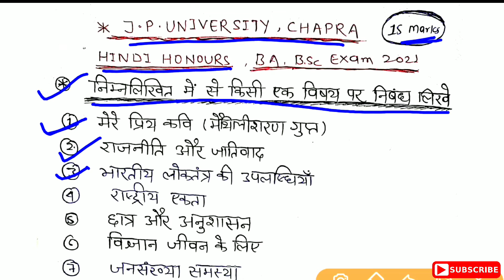Jay Prakash University| Hindi Honurs Question Paper| B.A.Part-1 Exam.2020-21|J.P.University,Chapra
jpu part 1 exam,jpu part 1 exam paper,jp university hindi paper,jp university part hindi question paper

JPU Constituent Colleges List
In Chapra (Saran) District.

Rajendra College, Chapra (Saran)

Jagdam College, Chapra (Saran)

Nandalal Singh College, Daudpur Jaitpur (Saran)

P. C. Vigyan College, Chapra (Saran)

Jaglal Choudhary College, Chapra (Saran)

P. N. College, Parsa, (Saran)

Jai Prakash Mahila College, Chapra (Saran)

Ramjaipal College, Chapra (Saran)

Ganga Singh College, Chapra (Saran)

Y. N. College, Dighwara, (Saran)

H. R. College, Amnour, (Saran)

In Siwan District

 D.A.V.College, Siwan

 Narayan College, Goriyakothi, (Siwan)

R.B.G.R.College, Maharajganj, (Siwan)

Vidya Bhawan Mahila College, Siwan

 Raja Singh College, Siwan

 H. R. College, Mairwa, (Siwan)

In Gopalganj District

Gopeshwar College, Hathwa, (Gopalganj)

Mahendra Mahila College, Gopalganj

Kamla Rai College, Gopalganj

Bhola Prasad Singh College, Bhore, (Gopalganj)

P.R. College, Sonpur, Saran. (Deficit Grant)

Z.A. Islamia College, Siwan. (Deficit Grant and Minority College)

Deoraha Baba Shridhar Das Degree College, Kadna Garkha (Saran).

Dr.P.N.Singh Degree College, Chapra.

Desh Ratan Rajaendra Prasad Degree College, Ziradai (Siwan).

B.D.S.M. Mahila College, Salempur, Chapra.

Shri Mahendra Das Degree College, Mathia Nechua,  Jalalpur (Gopalganj)

Lok Mahavidyalaya,Hafizpur Baniapur (Saran).

Daroga Pd.Rai Degree College, Siwan.

Mazhrul Haque Degree College, Tarwara (Siwan).

Mata Rojhni Devi Chhathu Ram Degree College, Mairwa (Siwan)